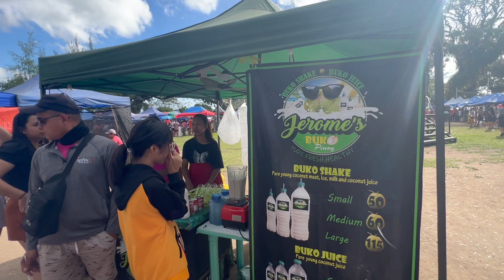Sunday Fun Day at the Valencia Market and Robinsons Mall !!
Welcome everyone today Har and I are going to take you on a trip to the Valencia Market then down to Dumaguete to walk around in the Robinsons Mall !!  Just a fun day off away from the house build and we hope you will watch and enjoy the adventure !!! Thanks for all your support of our channel...Tom and Har